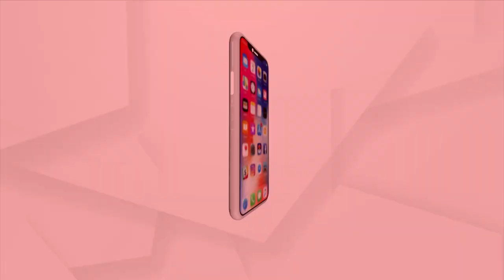ସକାଳୁ ଦର୍ଶନ କରନ୍ତୁ ମହାବୀରଙ୍କ ଆଳତି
ସକାଳୁ ଦର୍ଶନ କରନ୍ତୁ ପହଙ୍ଗା, ନିଆଳିରୁ ମହାବୀରଙ୍କ ଆଳତି ।